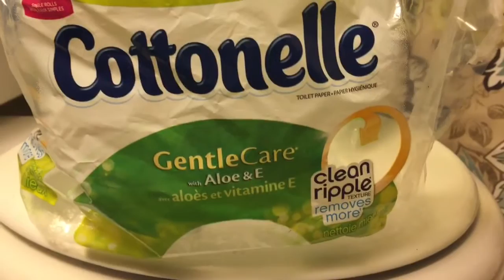MC Day 5